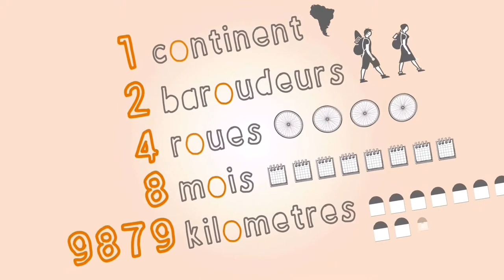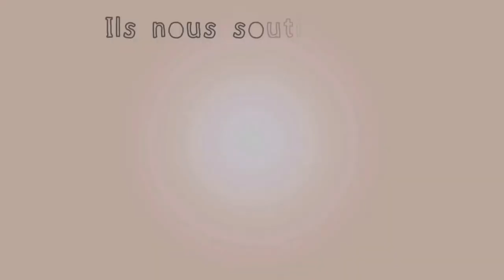In Bike We Trust - Dans la Cordillera Blanca - Episode 12 [HQ]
Les vélos sont mis au garage à Huaraz le temps de faire de la randonnée, de l'escalade et de l'alpinisme au coeur de la Cordillère Blanche. L'assurance de voir une chaîne de sommets glacés et d'aller y tester notre condition physique fournie par tant de journées de vélo.

We have parked the bikes in Huaraz, to take a few days to enjoy the high snowy peaks of the Cordillera Blanca. Trekking, rock climbing and mountaineering will be good means to test the physical condition that bike touring provides us.